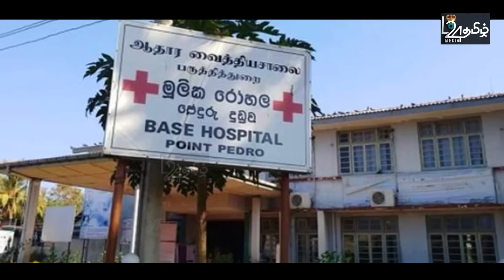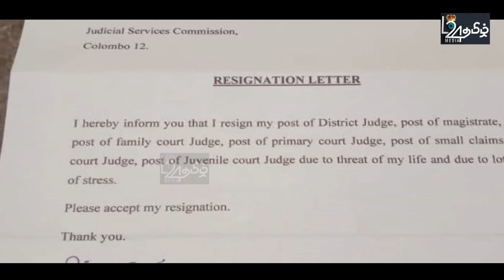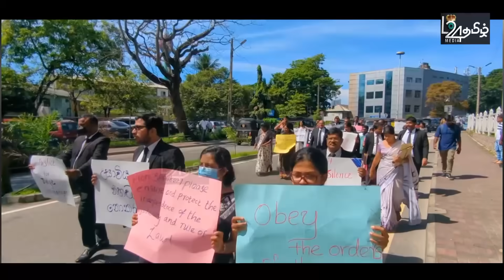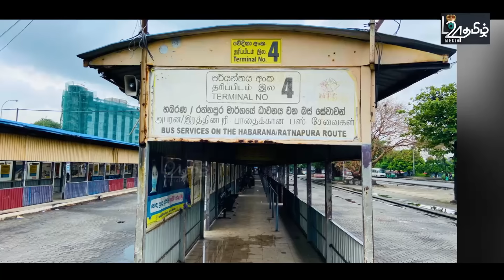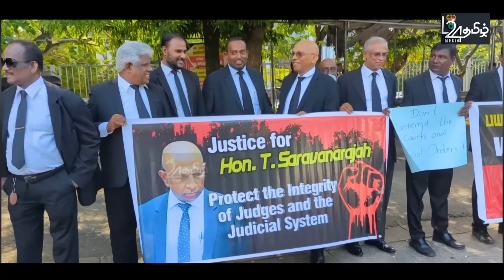ரவுடியை பிடிக்க விடாமல் பொலிசை கலைத்த பெண்கள் -யாழில் பரபரப்பு - இறுதியில் து.சூடு |பிரதான செய்திகள்